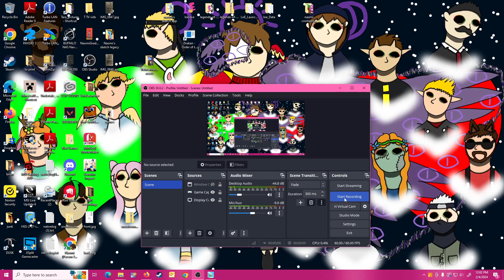Cattails: Wildwood Story Ep. 24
I go around and complete a daily task while searching for more goldenseal